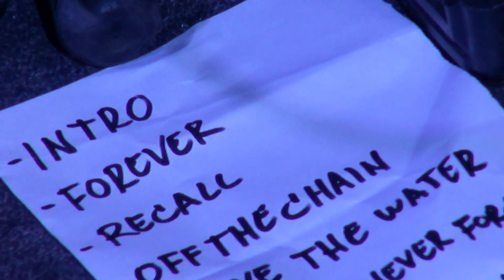•slamcam• OFF THE CHAIN (Stillill Sunami live in Manila 9/27/23)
OFF THE CHAIN livefullset
STILL ILL RECORDS
Sunami live in Manila
Eastside by Sandugo Marikina
 9/27/23

cameraworks📹 : Kumander kobra